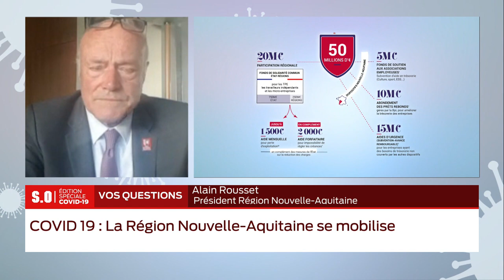Covid-19 : Édition Spéciale - Mardi 24 Mars 2ème partie